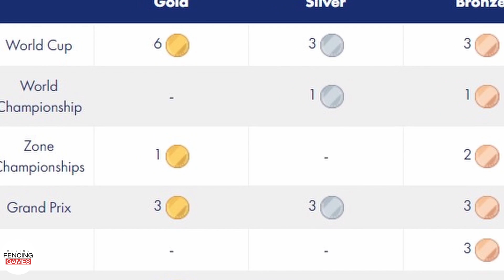Online Fencing Games Podcast 5: with four times Olympian SCHALM Sherraine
Sherraine Schalm

Personal information
Born 21 June 1975 (age 45)
Brooks, Alberta
Sport Fencing
Weapon épée
Hand right-handed

Sherraine Schalm, formerly Sherraine Schalm-MacKay (born June 21, 1975), is a former top-ranked Canadian Olympic épée fencer. She is a World Cup medal winner, elementary school teacher and author. She is a graduate of the University of Ottawa. At the 2005 World Fencing Championships she won a bronze medal in the individual épée event, becoming the first Canadian to ever win a World Championships medal in the sport. The next season, in 2005–06, she won the overall World Cup title.

Born in Brooks, Alberta, Schalm has earned the best ever results for any Canadian woman fencer at the world championships, the Olympic Games and is a four-time medallist at the Pan American Games. She has competed at four Summer Olympics. In 2000 she finished 19th in the individual event. In 2004 she finished 18th in the individual event, and fourth in the team event.[1][2]

Schalm published a memoir, Running With Swords (under the name Sherraine MacKay), in 2005.

In the 2008 Olympic Games, Schalm was widely expected to challenge for a medal, but lost in the second round. She was seeded 9th.[3]

At the 2012 Summer Olympics, she reached the last 32 but lost to Shin A-lam.[4]